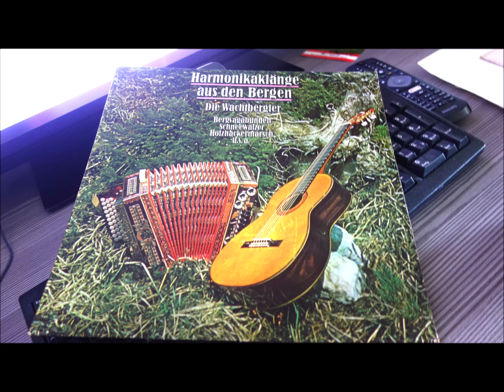HARMONIKAKLÄNGE AUS DEIN BERGEN bergvagabunden